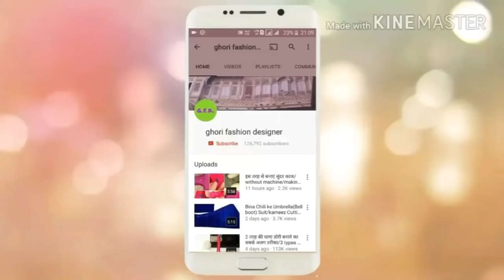सलवार में बेल्ट लगाना और प्लट्स डालने का सबसे अलग तरीका सीखें/Salwar plates making very easy for beg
- नमस्कार दोस्तों 🙏🙏🙏
इस वीडियो में मेंने आपको सलवार में बेल्ट लगाना और प्लट्स डालने का बहुत ही आसान तरीका बताया है अगर आपको यह वीडियो पसंद आए तो इस वीडियो को लाइक करें और कमेंट करके जरूर बताएं कि आपको वीडियो कैसा लगा है
आप मेरे चैनल पर पहली बार आए हैं तो प्लीज मेरे चैनल को सब्सक्राइब करें और साथ ही बैल आइकन पर क्लिक करें उससे आपको मेरी हर नई वीडियो की नोटिफिकेशन मिलती रहेगी
धन्यवाद दोस्तों 😊😊😊🙏🙏🙏